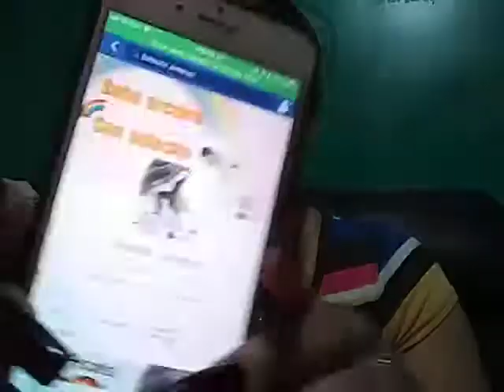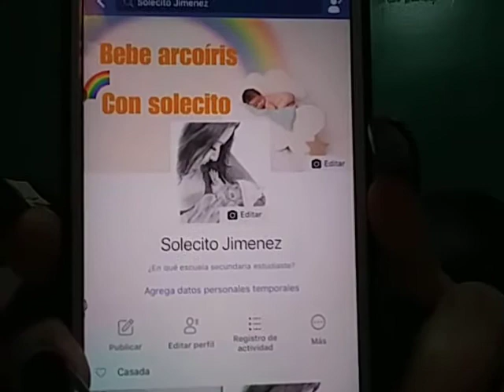15 semanas de embarazo en riesgo reposó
Cerclaje cervical reposó